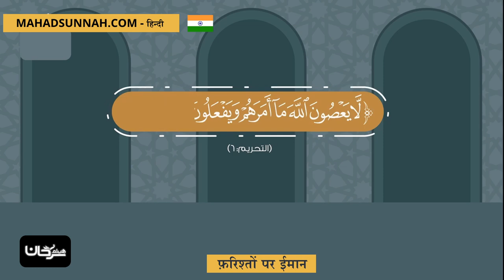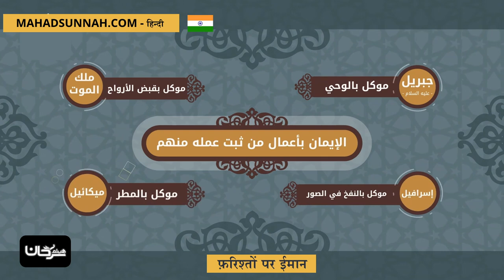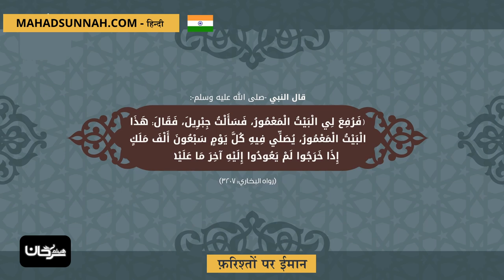फ़रिश्तों पर ईमान الإيمان بالملائكة